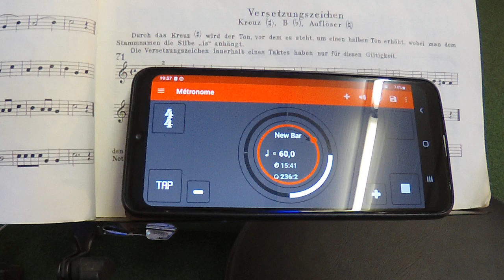Smooth ibi Saxophone Solo 24042023 5